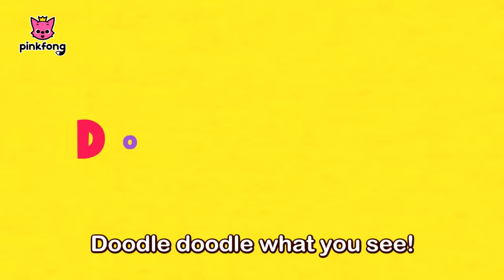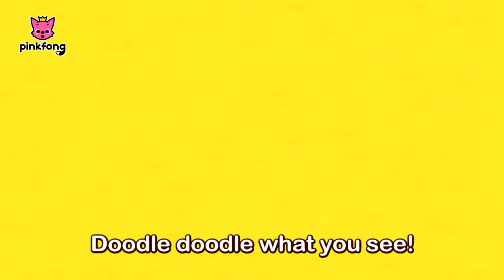Do a Doodle - Learn Colors | English Word Song | Word Power | Pinkfong Songs for Children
★ YouTube Channel Learn new words every day with Pinkfong!

You're watching 'Do a Doodle', a fun word song created by Pinkfong! Arranged by pinkfong, KizCastle.

★ Lyrics

Doodle. Doodle what you see!
Doodle. Doodle what you like!
Doodle. Doodle.
Let’s do a doodle doodle.
Doodle. Doodle.

Do doodle a across.
Do doodle a around.
Do doodle doodle dum de hey!
Draw what you like, like what you draw.

Blue. Red.
Orange. Green.
Yellow. Pink.

Color what you like,
like what you color.
Do doodle doodle dum de hey! Ho!

Doodle. Doodle.
Doodle. Doodle.

Blue. Red.
Orange. Green.
Yellow. Pink.

Ho!

Singer: Hope Marie Segoine, Charity Wynn Segoine, Bommie Catherine Han